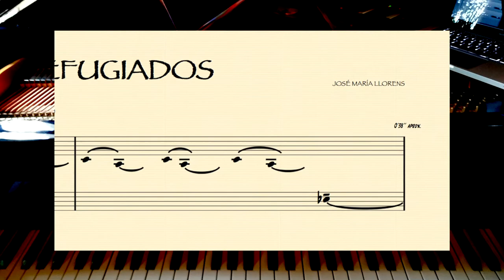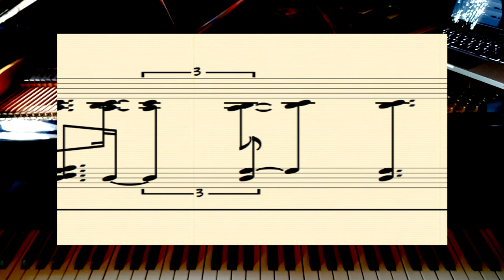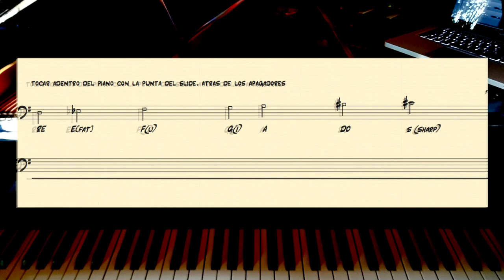JOSÉ MARÍA LLORENS :: REFUGIADOS | PARTE I "INEXORABLE ÉXODO COLECTIVO" (OBRA PARA PIANO)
REFUGIADOS //

PARTE I "INEXORABLE ÉXODO COLECTIVOS)

Obra para Piano compuesta , grabada y producida en Barcelona, España (Casa Verde BCN y Lung Ta Mas Serradell)

Creada especialmente para el colectivo CORONARTISTAS, en base a la tematica "REFUGIADOS".
Y en el que cada Artista, produhi la obra en un periodo determinado de Tiempo (en 2 meses)

REFUGIADOS, es una Obra de Música Contémporanea, que intenta expresar el drama humano de las personas y los pueblos Refuigiados.
El Piano, es el símbolo de la cultura élite de Europa Central.
Representa, el gran nivel de refinamiento estético, pensamiento, expresión humana y producción artistica, que se ha desarrollado en éstas sociedades de alto vuelo intelectual

Refinamiento. que lamentablemente no se refleja en sus políticas de Exterior, Invasivas y Opresivas.
En que, obligan a diferentes Pueblos, a emigrar y a refuigarse em estos mismo Países opresores de derechos humanos básicos.

Son muchos, los Refugiados que sobreviven, dentro del piano entre las cuerdas.
Ocultos en Esta gran maquinaria social. Sin posibilidades de mover las teclas y martillos de éstas culturas dominantes.

REFUGEES //
PART I "INEXORABLE COLLECTIVE EXODUS)

Work for Piano composed, recorded and produced in Barcelona, ​​Spain.
Between Casa Verde BCN and Lung Ta Mas Serradell.

Created especially for the group CORONARTISTAS, based on the theme "REFUGIADOS".
And in which each Artist, produced the work in a specified period of Time (in 2 months)

REFUGEES, is a Contemporary Music Work that tries to express the human drama of the Refugee people and peoples.
The Piano is the symbol of the cultural elite of Central Europe.
Represents the high level of aesthetic refinement, thought, human expression and artistic production, which has developed in other societies of high intellectual flight
Refinement. which unfortunately is not reflected in its Foreign, Invasive and Oppressive policies.
In that, they force different peoples to emigrate and take refuge in these same countries that oppress basic human rights.

There are many, the Refugees that survive, inside the piano between the strings.
Hidden in This great social machinery. No possibility of moving the keys and hammers of dominant cultures.